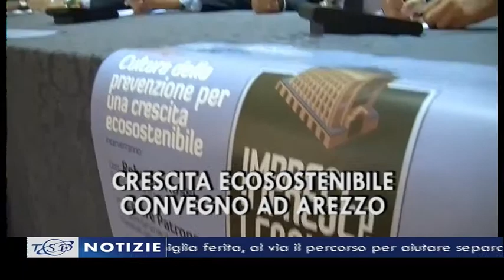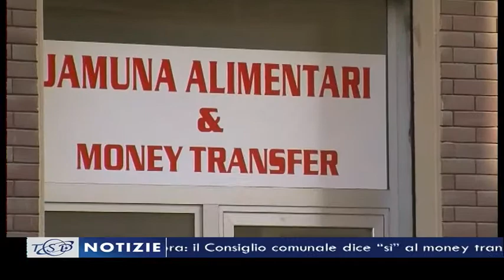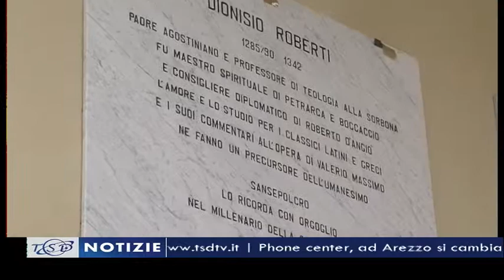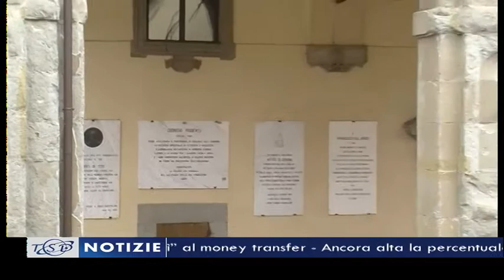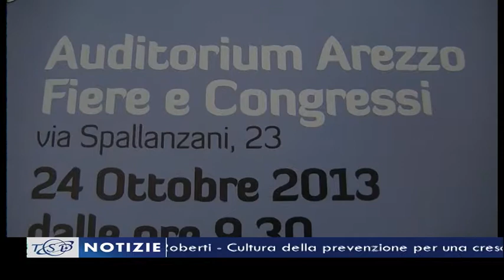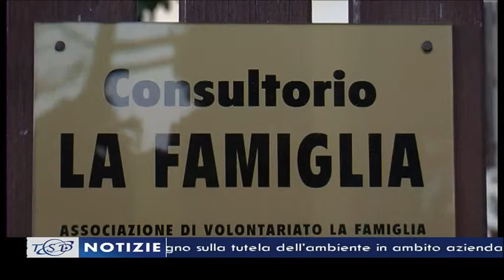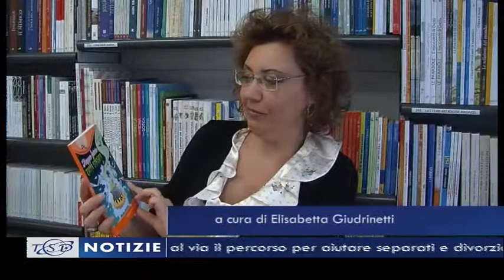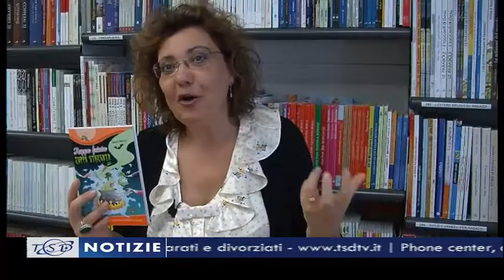TSD Notizie del 16 ottobre 2013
Questi i principali titoli dell'edizione delle ore 19:40 curata da Lorenzo Canali e condotta da Luca Primavera:
- Phone center, ad Arezzo si cambia ancora: il Consiglio comunale dice "sì" al money transfer
- Ancora alta la percentuale di bambini toscani obesi. Una sana nutrizione passa anche dai banchi di scuola
- Le giovani eccellenze di Sansepolcro premiate con la borsa di studio dedicata a Dionisio Roberti
- Cultura della prevenzione per una crescita ecosostenibile". Il 24 ottobre ad Arezzo un convegno sulla tutela dell'ambiente in ambito aziendale
- Famiglia ferita, al via il percorso per aiutare separati e divorziati